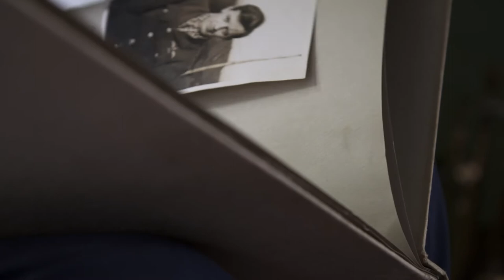INSIDE THE SPITFIRE FACTORY "Archie McInnes"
At one of the country’s greatest World War Two airbases, a team of dedicated engineers is working round the clock to return Britain’s most iconic aircraft to the skies.
In this six part series, we follow Spitfire Factory owner Peter Monk and his team of restoration experts as they bolt, rivet and hammer a 70-year-old Spitfire back to flying condition.  With £2 million pounds on the line, and a looming deadline on the horizon, there’s no room for error. As the restoration progresses, we discover the surprising and fascinating history of this World War II icon.  Through veterans, pilots, historians, experts and enthusiasts, we uncover the story that turned an aeroplane into a legend.
Narrated by Al Murray
Premiered on More4 September 2020